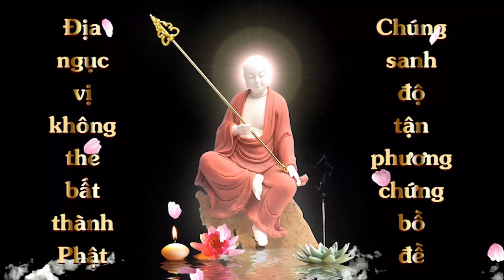Hỏi: Cách Siêu độ vong linh thai nhi | HT Tuyên Hóa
Cách Siêu độ vong linh thai nhi